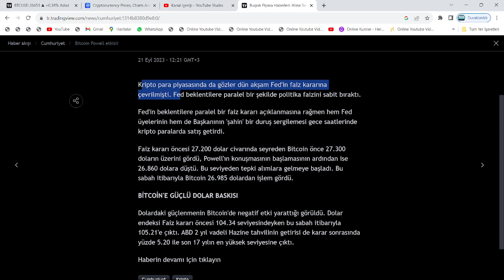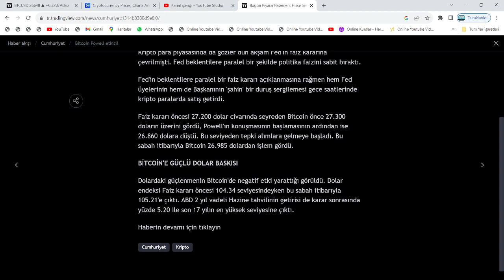FED'DEN, 75 BAZ PUANLIK FAİZ ARTIŞI GELİYOR: GARY GENSLER PUMP, JEROME POWELL İSE DUMP İSTİYOR!🚨ŞOK🚨